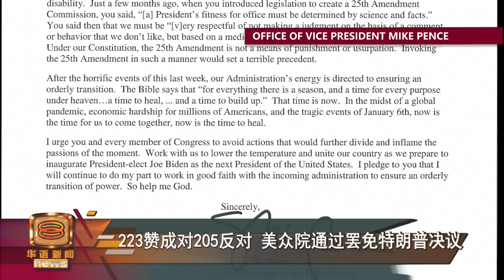【美国众议院通过决议案 促彭斯罢免特朗普】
距离卸任还有8天的美国总统特朗普，因为煽动支持者暴力冲击国会，陷入弹劾危机。铁了心要把特朗普撵出白宫的美国民主党人，星期二在副总统彭斯拒绝启动宪法第25修正案罢免特朗普后，依然继续在众议院提呈决议案，最终以223票赞成对205票反对获得通过，促请彭斯立即采取行动！